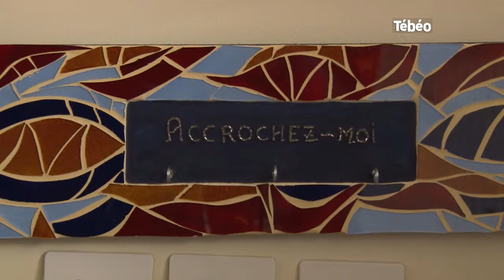Le travail de la mosaïque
Nombreuses sont les activités qui sont proposées pour occuper les temps libres. Jeannie Herviou est mosaïste de profession. A ses élèves âgés de 12 à plus de 70 ans, elle enseigne cette technique de décoration qui nous vient des temps anciens.